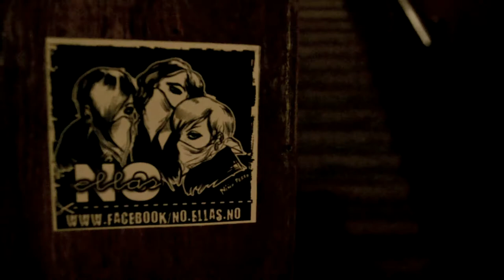Ellas no trailer